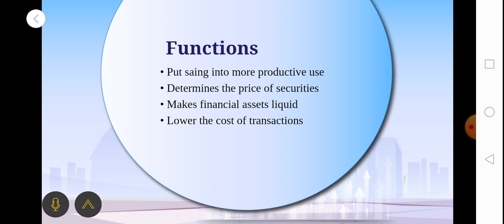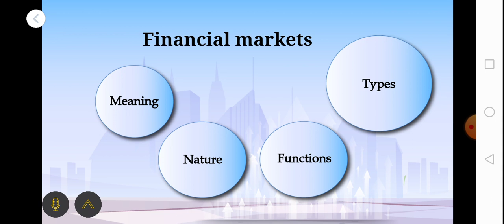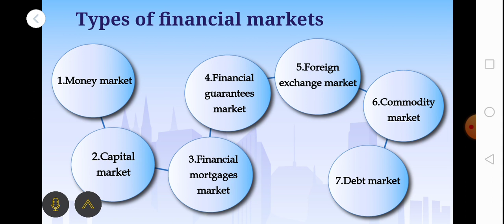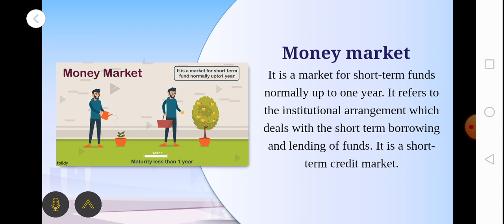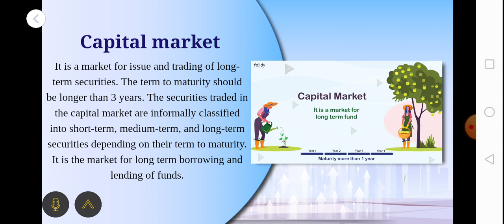Financial market, Functions